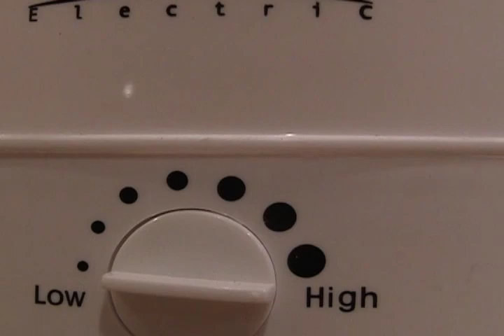Dorm Room Cooking Essentials: The Hot Pot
Riley unleashes a genie after opening a hot pot in her dorm room!  What will she wish for?  A must-have for cooking in college!  Cook anytime with this hot pot!